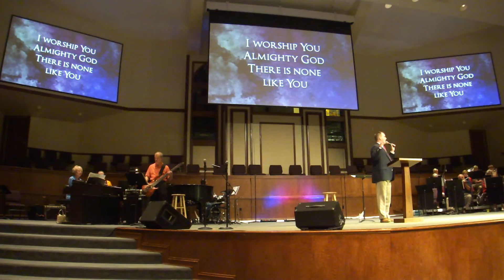2011.07.03 Sunday Music 2nd set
First Conyers Sunday Music 2nd set